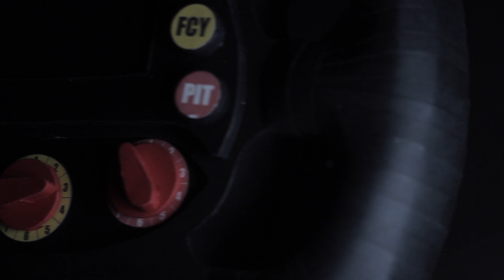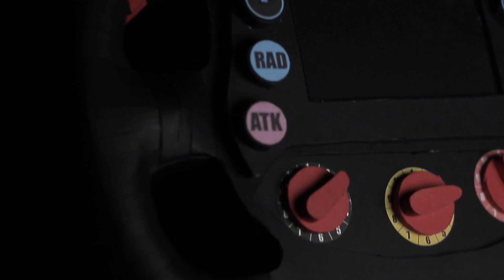How to make a FORMULA E STEERING WHEEL from cardboard